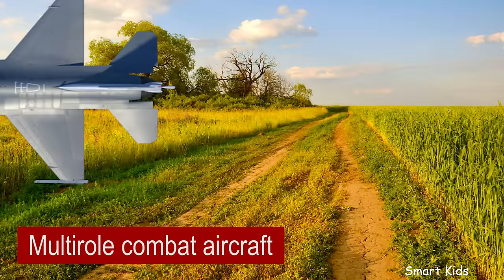Learn Military vehicles for Children in English | Learning Sounds and names Transport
In this video we learn military vehicles : Tank, Infantry fighting vehicle, Self-propelled anti tank missile system , Armored troop-carrier, Military transport aircraft ,Transport helicopter, Fighter aircraft, Anti-submarine ship, Cross-country vehicle, Attack plane, Nuclear submarine, Armored car, Military truck, Aircraft carrier, Warship, Armoured fighting vehicle, Reconnaissance vehicle. It is very interesting education video for kids, children and toddlers.